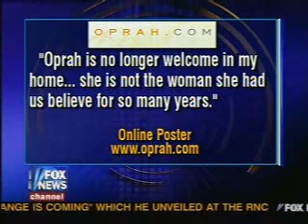Oprah Winfrey Pays the Price for Saying No to Sarah Palin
Friday [09-05-08] we told you Oprah Winfrey said she had no plans to interview Republican vice presidential nominee Sarah Palin. But that decision is causing an uproar among some fans. The Miami Herald reports members of a group called the Florida Federation of Republican Women have decided to boycott Oprah's show and cancel their subscriptions to O Magazine.

The group's president says, "Women in Florida helped build Oprah into the icon she is today... we are deeply disappointed in Ms. Winfrey's decision to sit out the greatest political moment in the history of women since suffrage."

Many viewers are posting their disappointment directly on Oprah's Web site. One writes, "Oprah is no longer welcome in my home... she is not the woman she had us believe for so many years."